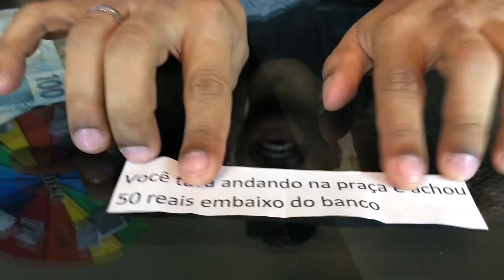ROLETA MISTERIOSA DE DINHEIRO !!!